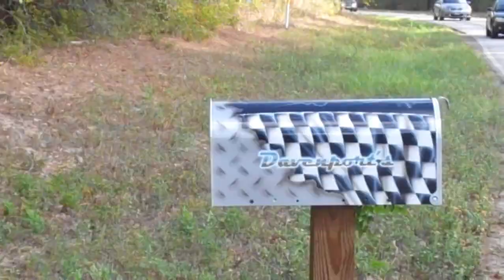Davenport's Custom Airbrush Mailbox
We decided to create a custom mailbox so that our customers would be able to see the entrance to our shop better...  Plus we needed a new mailbox.  We're taking bets on how long this one will last out there!